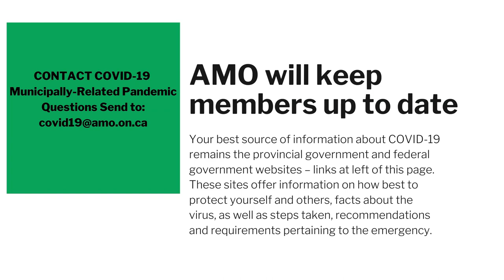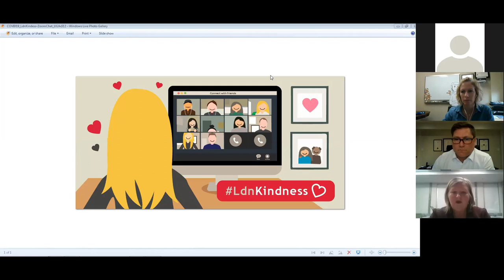COVID-19 Communicators Virtual Meeting to Share Information, Tuesday, April 7, 2020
This week we will have an expert panel that includes Patrick Casey, Director of Corporate Communications at York Region; Patti McKague, Director Strategic Communications and Community Engagement at the City of London; Rachael Wraith, Manager of Corporate Communications; Town of Ajax; Jason Harnett, Communications Specialist, Town of Gravenhurst; and Jessica Linthorne, Director of Strategic Initiatives, Town of Saugeen Shores.